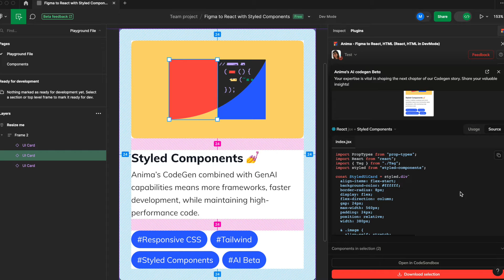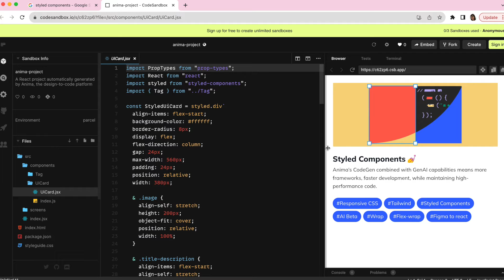How to turn Figma into React with Styled components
In this short video, we’ll see how to instantly convert figma designs into styledcomponents — using Anima.

Chapters:
0:00 Intro
0:12 Open Anima in Figma
0:26 Select the component, frame or layer
0:31 Pick your code preferences
0:49 Get your freshly generated code
0:55 Open in CodeSandbox
1:18 Download your code package